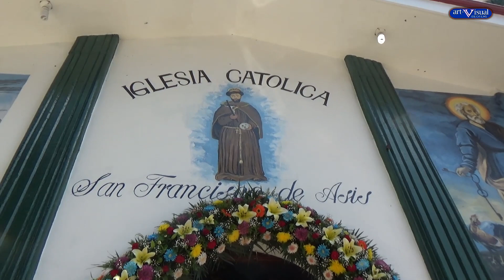saludos para francisco melo y toda lagente de sayultepec oaxaca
reportaje en sayultepec oaxaca